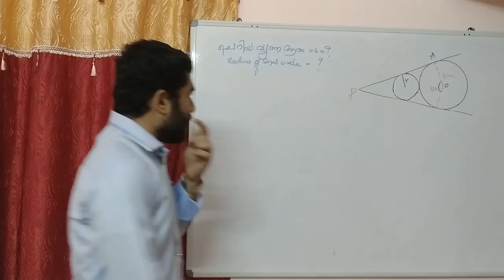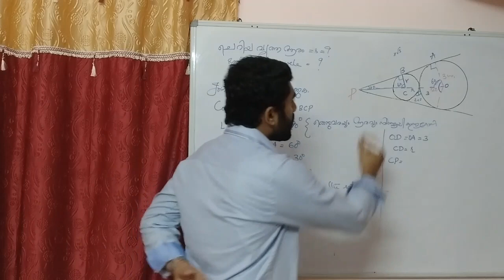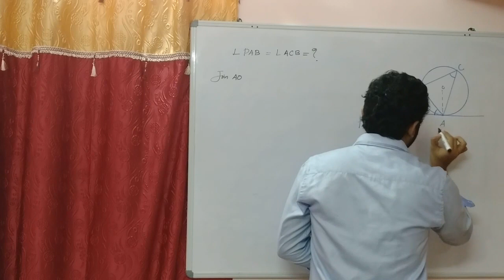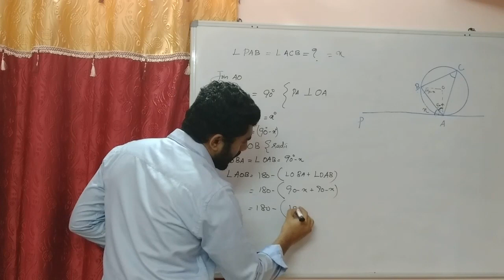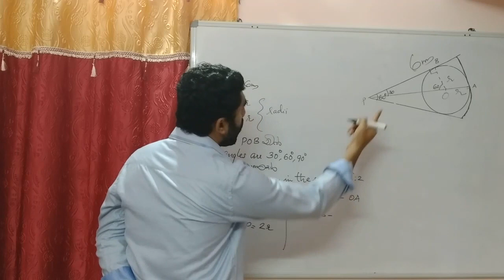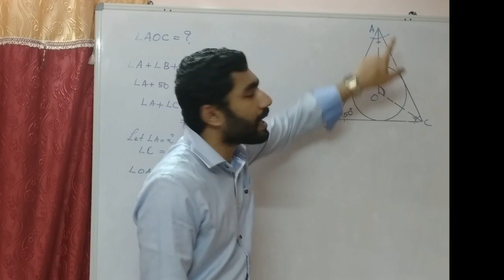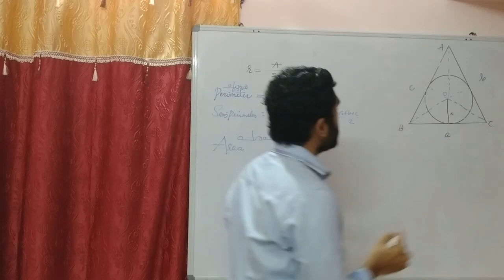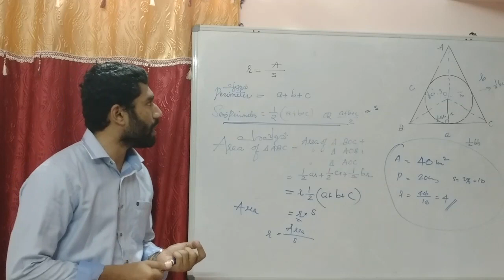TANGENTS തൊടുവരകൾ FINAL REVISION PART 2 SSLC 2020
ഈ ചോദ്യങ്ങൾ  പഠിക്കുക എ പ്ലസ് ഉറപ്പിക്കാം   PART 2